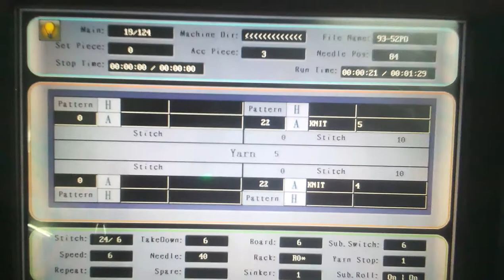zakrd all oproting zakrd oproting